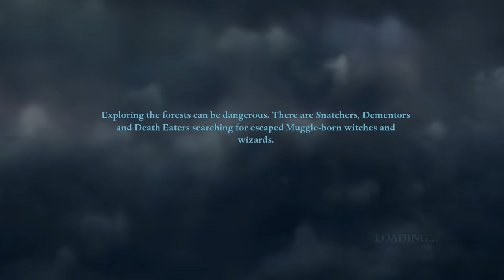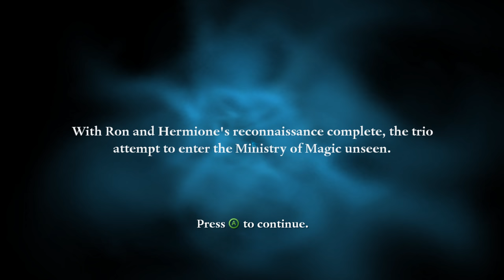Harry Potter And The Deathly Hallows Part 1 Let's Play Episode/Part 2 Gameplay Walkthrough[4K 60FPS]